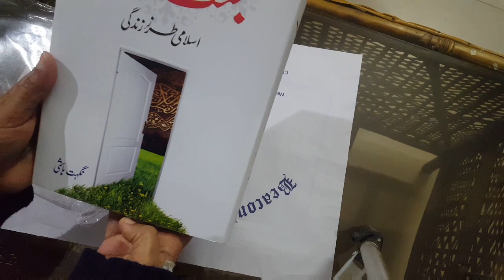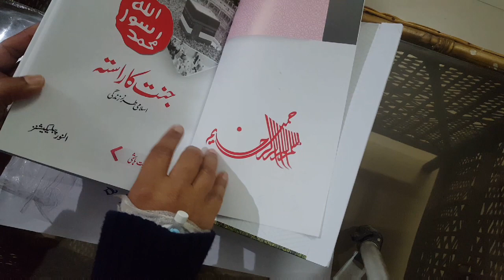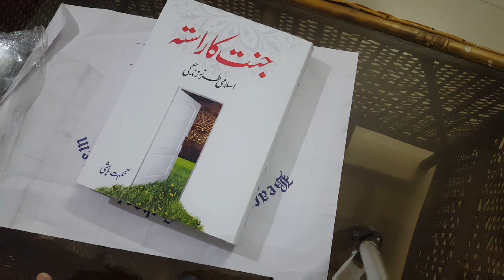FishCurryRecipe || Masala Fish Curry || Fish ka Salan || Allah SWT best planner || Sad news